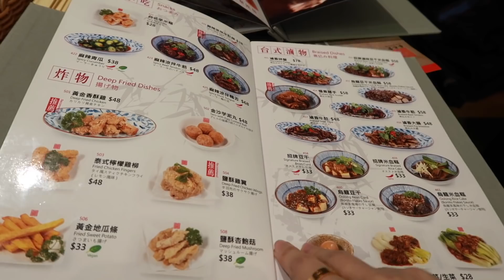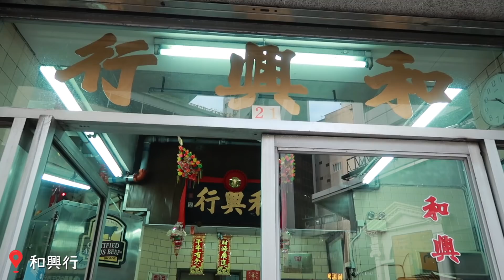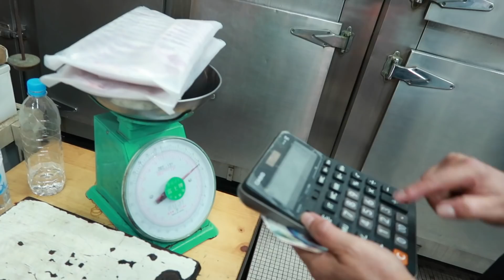VLOGMAS DAY 12 🎄香港春水堂, 在家吃火鍋, 臉變好圓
嗨大家! 先跟大家說聲不好意思, 今天完全忘了錄 ending  🙇‍♀️! 回家忙著剪片就忘記了  🙈

今天唯一要推薦的東西-- 我最愛的毛衣!
他版型偏寬鬆, 我自己兩件都買 XXS 喔!

Loving Caliber- Kissing Under the Mistletoe
Snow Dept.- This time of the Year